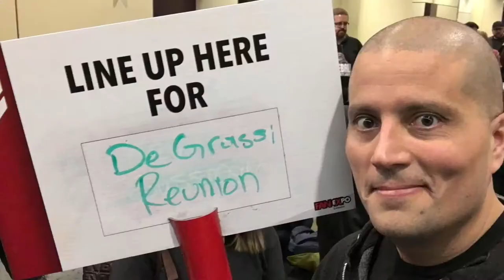What’s the Degrassi Tour all about?